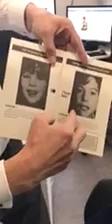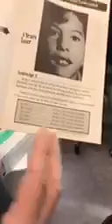Why Early Correction of Nasal Obstruction is Important to Improve a Bad Bite